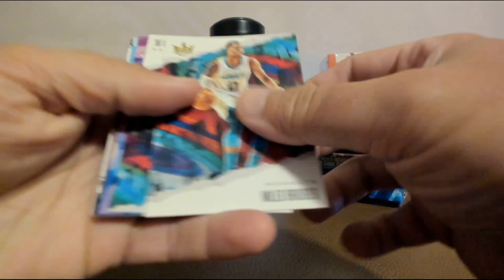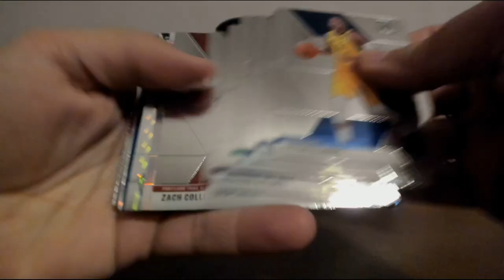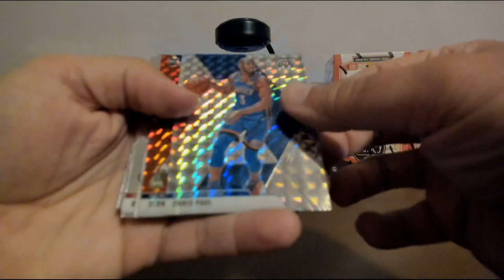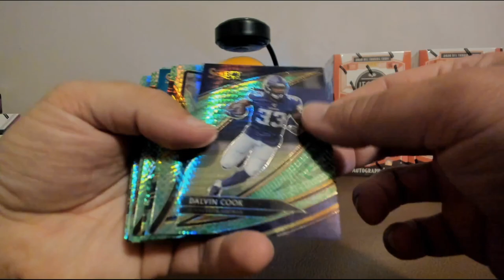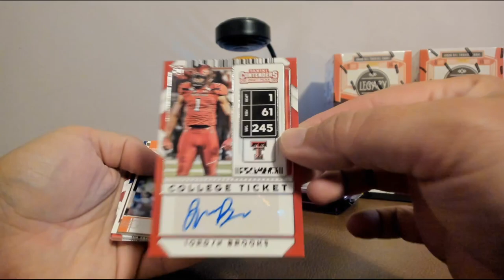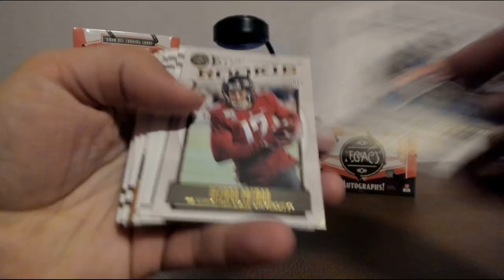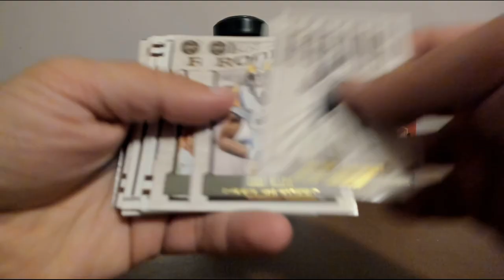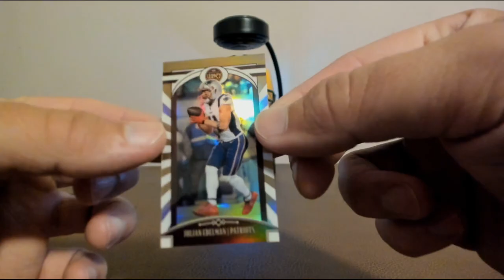joeykoe1980 - Ebay - 6/26 - 19/20 Court Kings, 19/20 Mosaic, 19 Select, 20 Draft Picks, & 20 Legacy